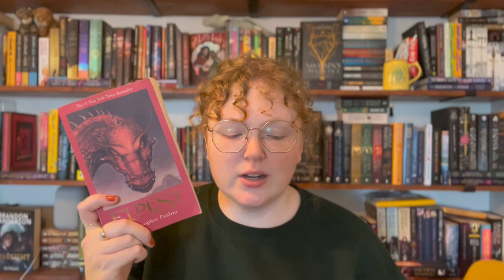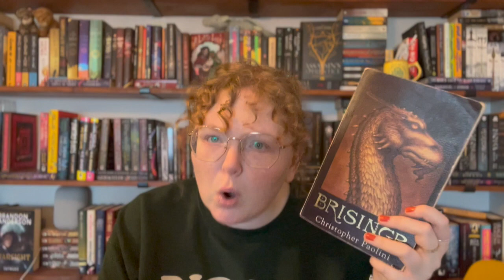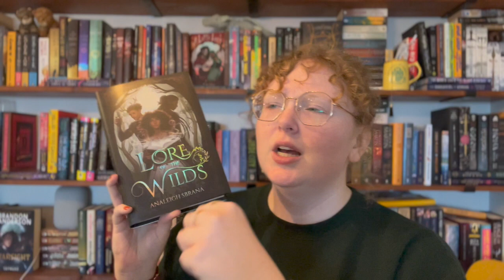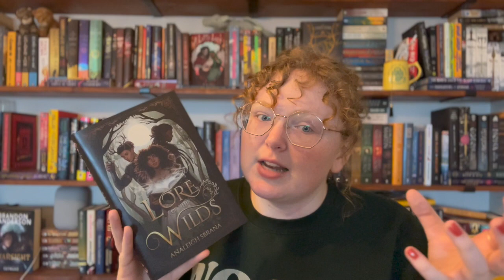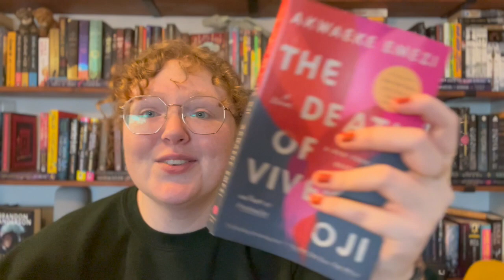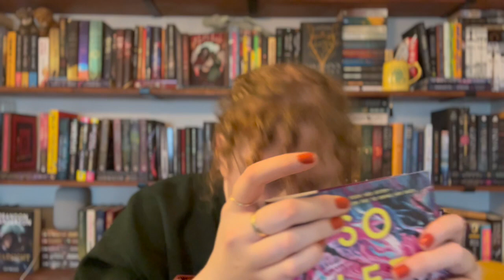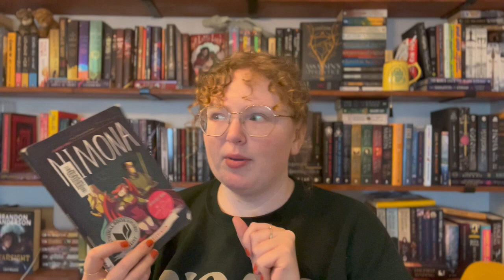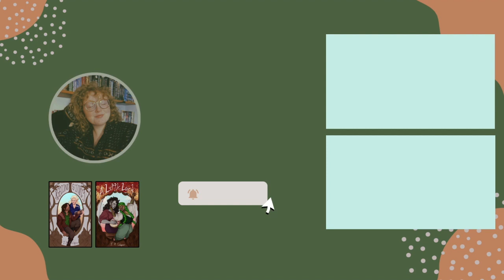ALL THE BOOKS I READ IN MARCH || reading wrap up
Hey friends! Welcome to my march wrap up. buckle up lol